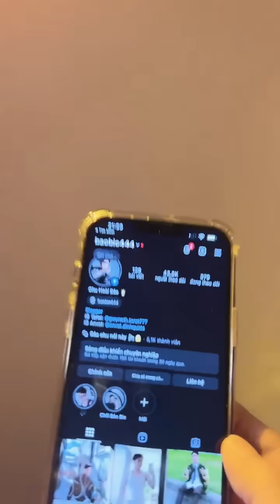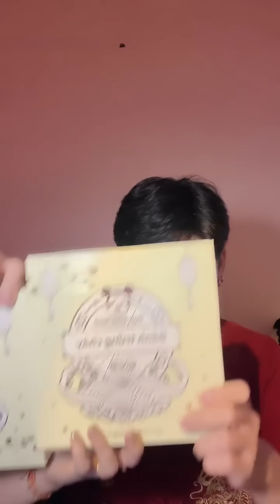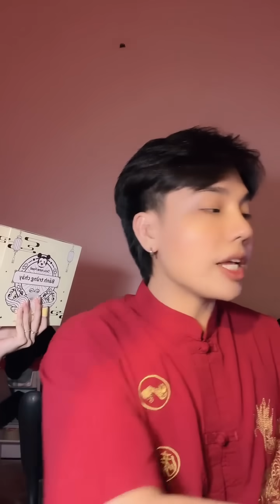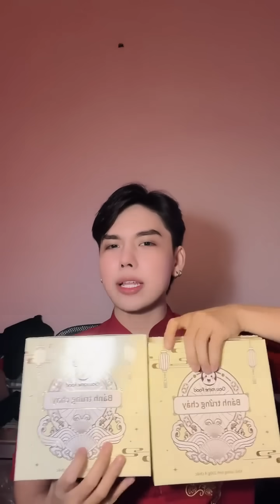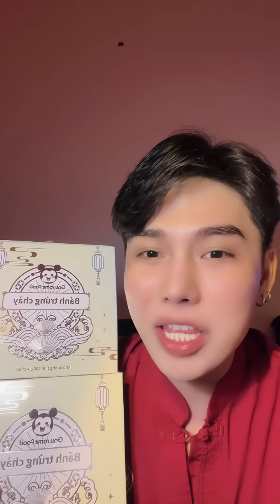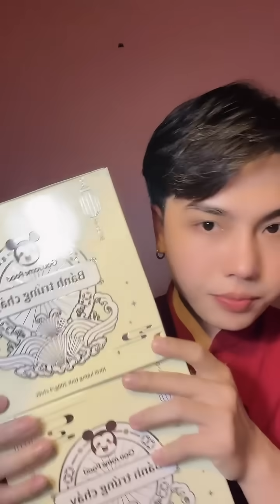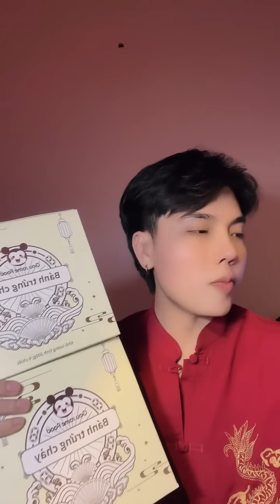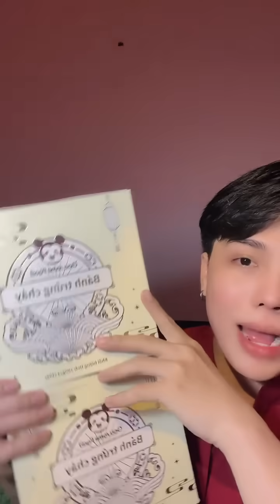CHU HOÀI BẢO Kể Truyện Ma Tập 406 - Sau chia tay cô gái bị bạn trai chơi Ngải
© Bản quyền thuộc về Chu Hoài Bảo © Copyright by Chu Hoài Bảo Channel
☞ Do not Reup 👻👻Gửi Truyện Ma